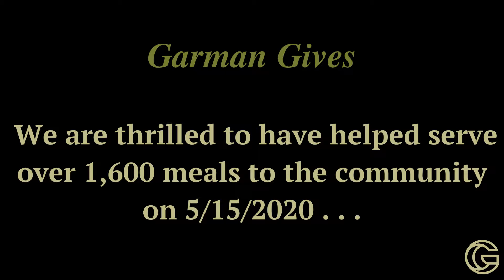Garman Gives - Free Community Chicken BBQ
𝑮𝒂𝒓𝒎𝒂𝒏 𝑮𝒊𝒗𝒆𝒔 *Check out the highlights from our chicken BBQ last Friday, 5/15/2020! We served 1,600 meals to the Lititz Community while raising $𝟗,𝟏𝟐𝟎.𝟓𝟎 for the Lititz Warwick Community Chest which helped feed around 3,600 others in need. That is a total of 5,200 meals donated. Thank you so much to the Lititz Community for your generosity!